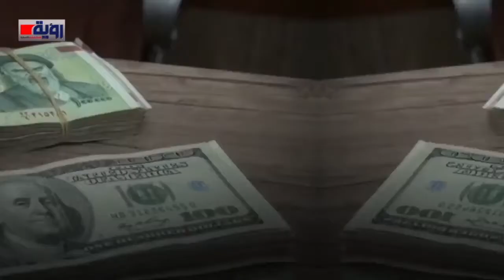القادم اسوأ في إيران.. الريال يقفز نحو الانهيار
عنوان الفيديو | القادم اسوأ في إيران.. الريال يقفز نحو الانهيار
إعداد: حسام عيد